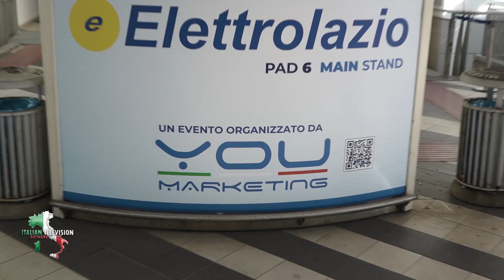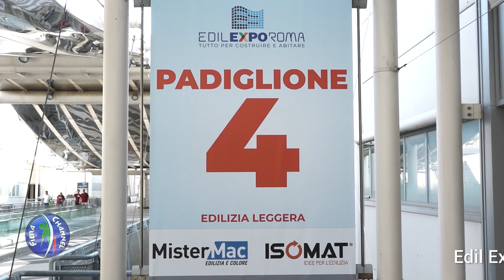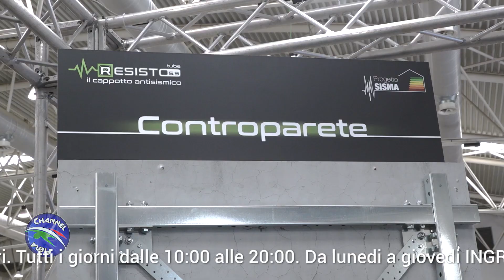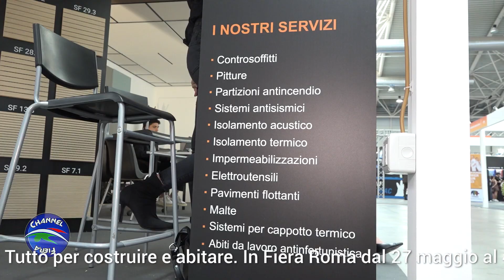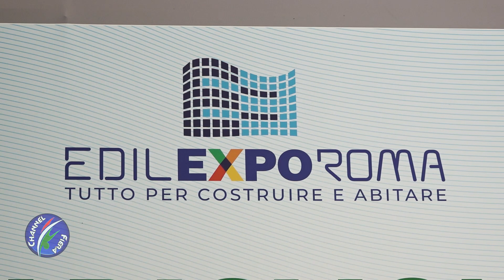EDIL EXPO ROMA 2023 | FIERA ROMA | Fino al 4 giugno 2023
Edil Expo Roma 2023 - Prima Edizione - dal 27 maggio al 4 giugno.